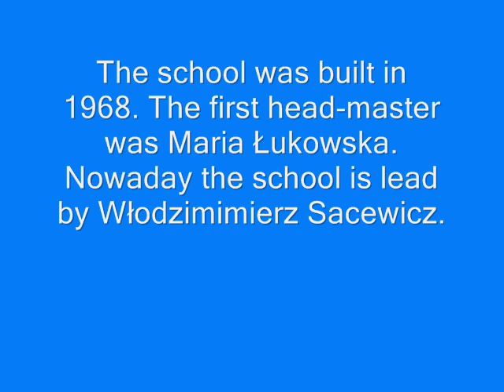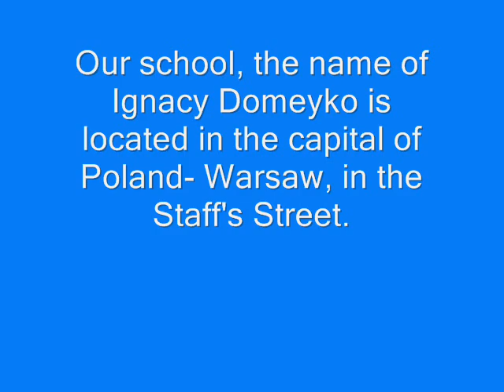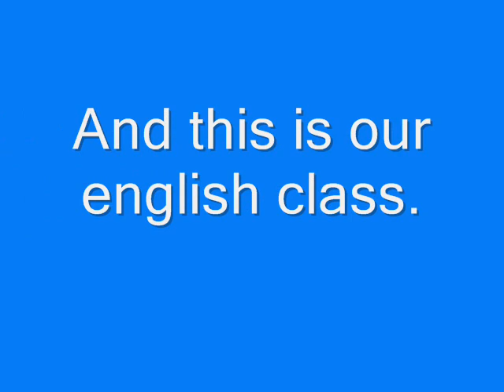Szkoła -Domeyko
by Maja i Ola. :)